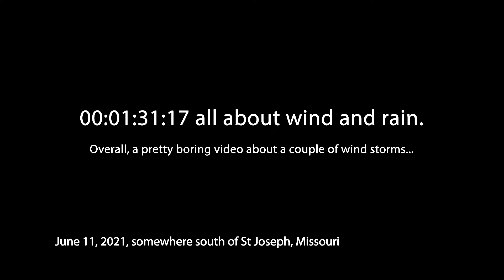April and May wind/rain/thunderstorm - St. Joseph, Missouri, Pensacola, Florida ... comparison??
Let me say right off this is a mind-numbing video with nothing more than wind thrashing rain and trees around and a dash of science thrown in @ 41 sec.

The first clip is a May 2021 storm near St. Joseph, Missouri. I was trying to find a good vantage point for lightning. The other is April 25, 2015, in Pensacola, Florida as a storm made landfall. As I recall, this storm came up quickly.

There really isn't any substance to this video other than these are some of my first videos taken with the Canon R5.

There are some other interesting video time-lapses on my channel. Again, working on production quality.